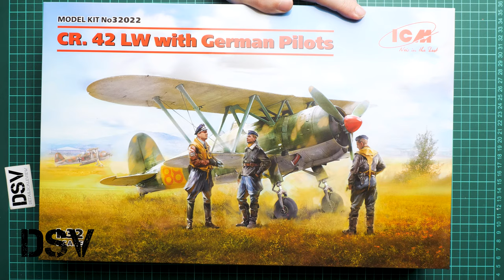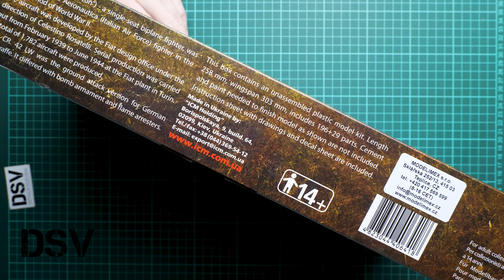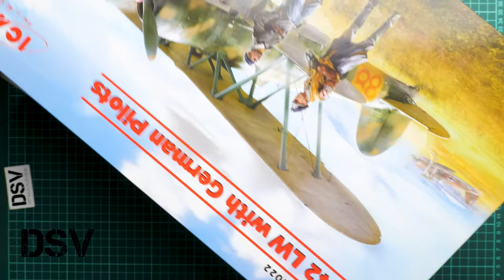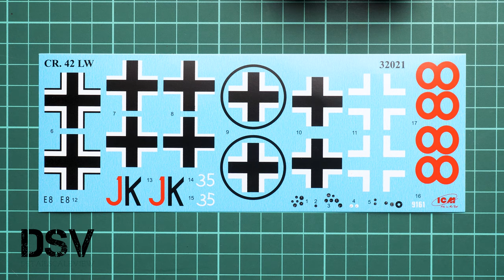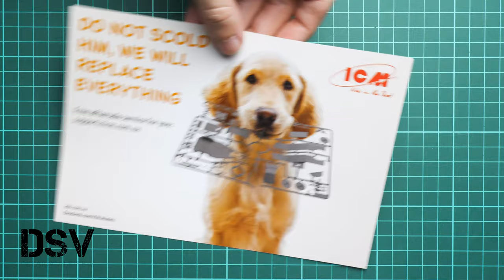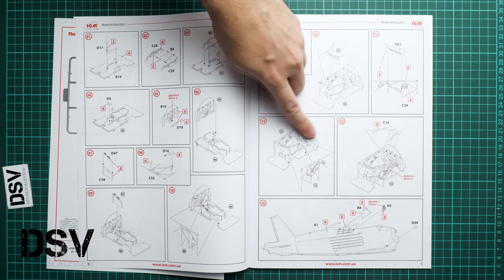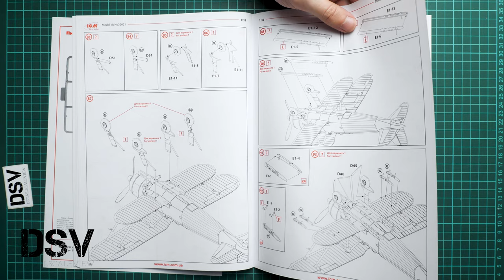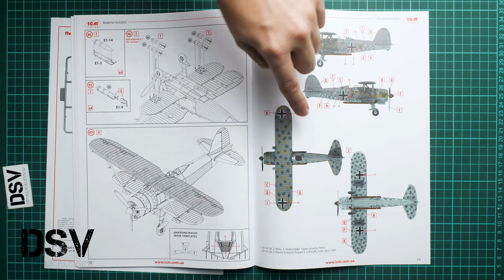ICM 1/32 CR.42 LW with German Pilots (32022) Review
This time we are going to talk about new release from ICM. This is a combo kit in 1/32 scale. In one box you will get aircraft together with figures. Let's open it and take a closer look.